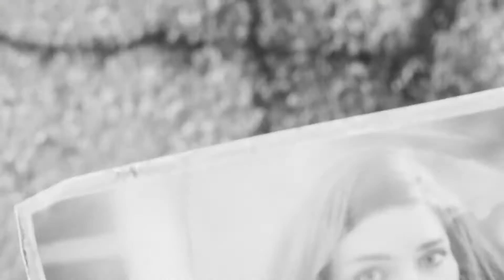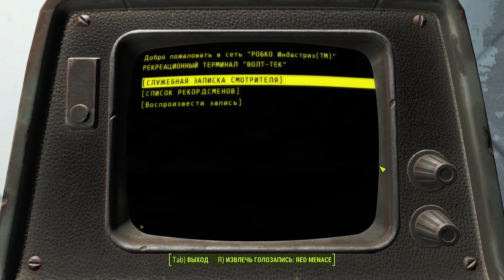Fallout4. #1. Завязка сюжета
Давненько я ждал подходящей РПГ на запись. И вот дождался.

fallout,
fallout4,
rpg,
рпг,
fallout 4 прохождение,
Онкельснайк,
Onkelsnike,